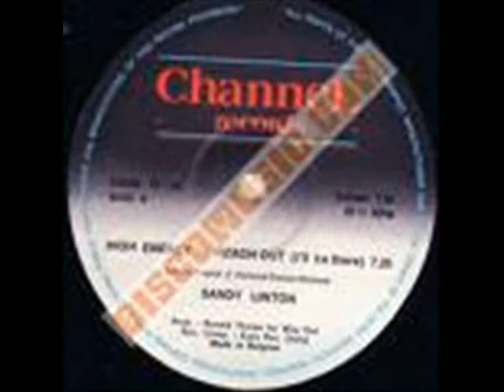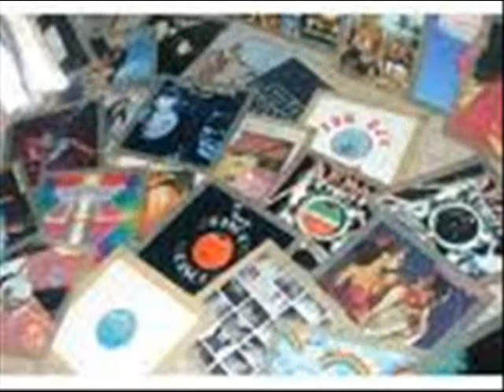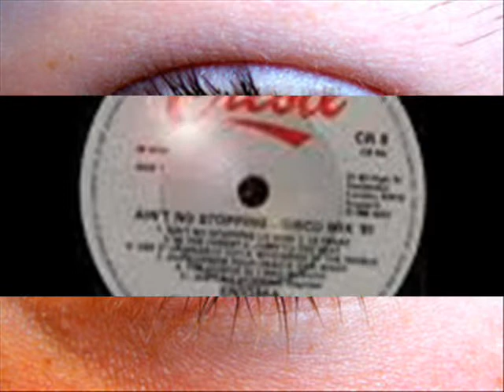HIGH ENERGY COLLECTION BY DJ GEORGES FLASHBACK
SERIE DE MUSICA CONTINUA CON LO MEJOR DEL GENERO ATRAVES DE LOS TIEMPOS RETOMANDO TEMAS DE COLECCION EN VINYL...EVENTOS DEL 2009 Y 2010